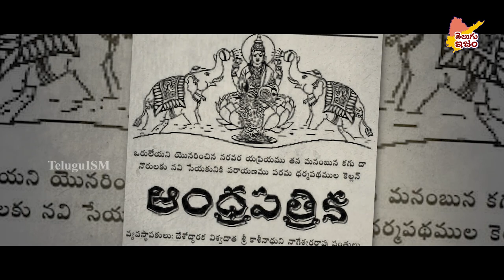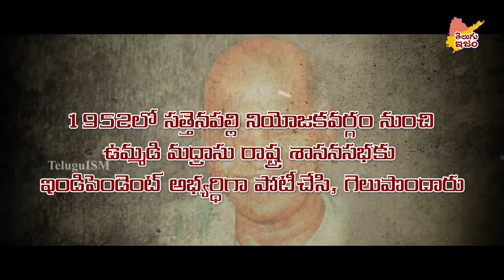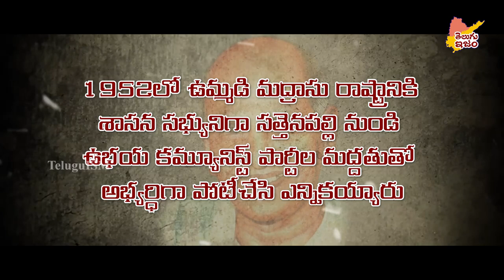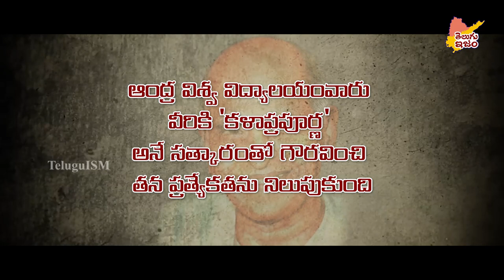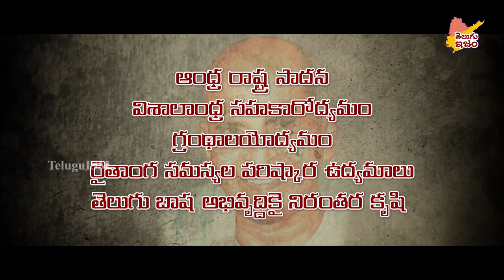Telugu Legends | Vavilala Gopalakrishnayya | Andhra Gandhi | TeluguISM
Vavilala Gopala Krishna was a legislator in the 1950s and 1960s who adhered to Gandhi's ideas sincerely.

On the occasion of India's 75th Independence day the Indian Government organising an event called Azadi Ka Amrut Mahotsav, it is a series of events organised by the Government of India. So as a part of our contribution, we are remembering our Telugu freedom fighters with our videos.